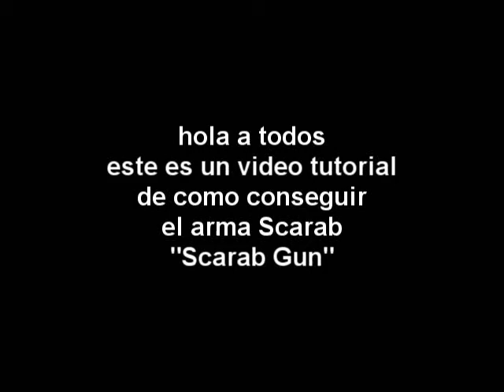Como conseguir el arma scarab (Scarab Gun) halo 2 (Con banshee)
Como conseguir el arma Scarab Cuando vallan a coger el banshee no dejen k se valla por el otro lado como lo hiso mi compañero y si lo llevan x el otro tubo lo cojen cuando  en la pantalla aparesca la palabra CARGANDO... lo cogen rapido y se van con el banshee
Mi pag un like please en la pags e van a publicar mas videos de halo